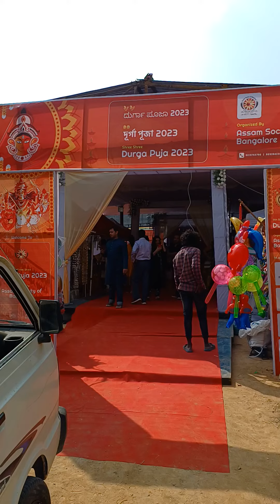Assam Society of Bangalore - Durga Puja 2023